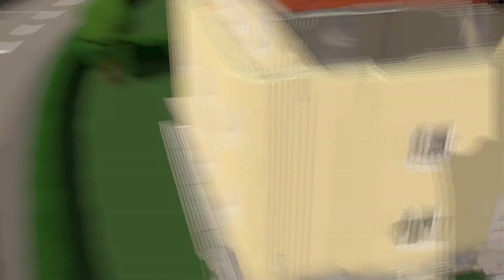Glasfaserausbau Osnabrück: So funktioniert der Ausbau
Glasfaser kommt nach Osnabrück: rund 85.000 Haushalte erhalten moderne FFTH (Fibre to the home)- Glasfaseranschlüsse und damit die Möglichkeit, Bandbreiten im Gigabitbereich zu nutzen. Den Ausbau der digitalen Glasfaser-Infrastruktur übernimmt in Osnabrück die SWO Netz GmbH. Wir erklären wie die Glasfaserleitung ins Haus kommt.